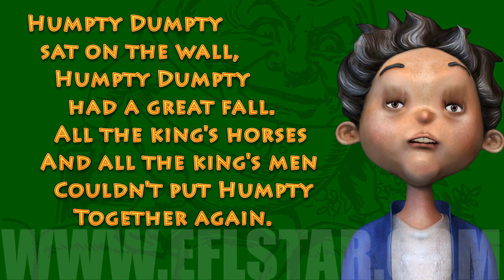Children's Nursery Rhyme - Humpty Dumpty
Humpty Dumpty

Humpty Dumpty sat on the wall,
And all the king's men
Couldn't put Humpty
Together again.